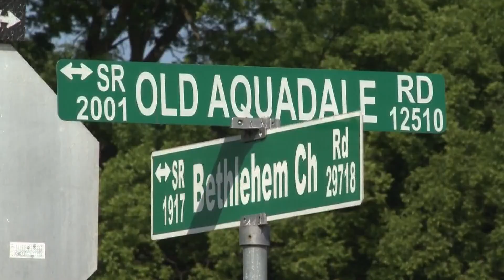Man taken into custody after SWAT situation in Stanly County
A man has been taken into custody after a SWAT situation in Stanly County.

Officials told WCNC Charlotte a man was barricaded inside his home on Old Aquadale Road in Norwood with his wife, saying he was going to kill her.

Officials started negotiating with the man and said he fired a few shots, but eventually released his wife.

His wife was not hit, and was examined by a medical team.